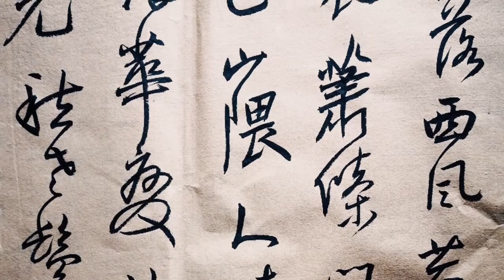日课 王铎 2020年10月9日